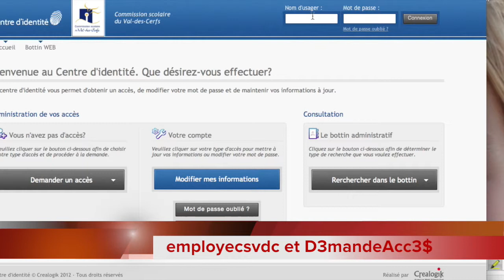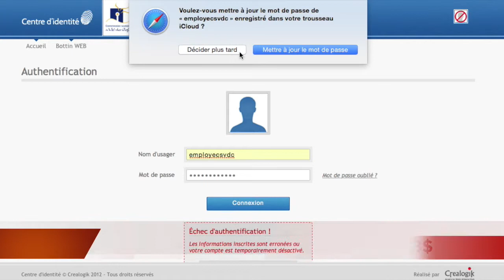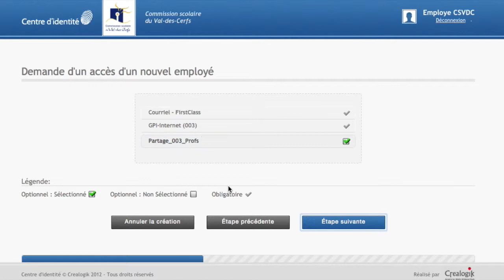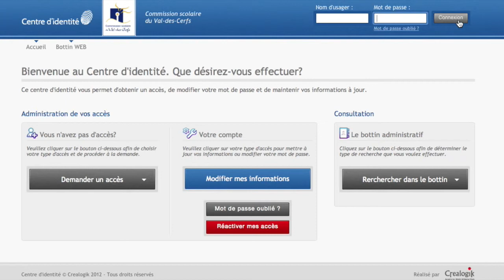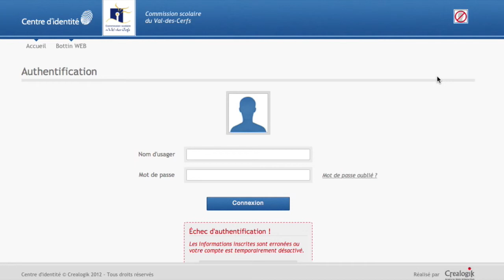Centre d'identité: Demande d'accès pour nouveaux employés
Comment effectuer une demande d'accès à titre de nouveau membre du personnel de la CSVDC